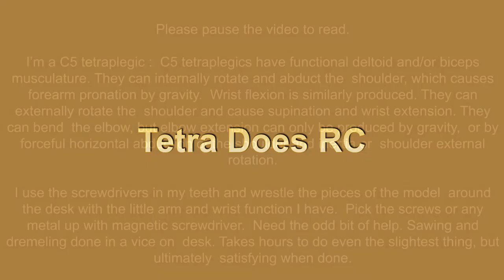Tamiya King Hauler + tanker. Rubber Duck Convoy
My RC Rubber Duck truck and trailer. The trailer is close to the one in the movie Convoy. The truck, not so much, but i like it.